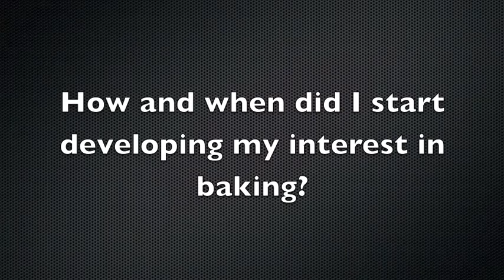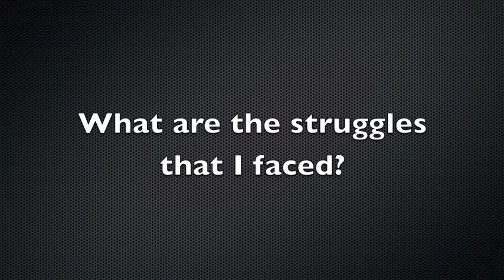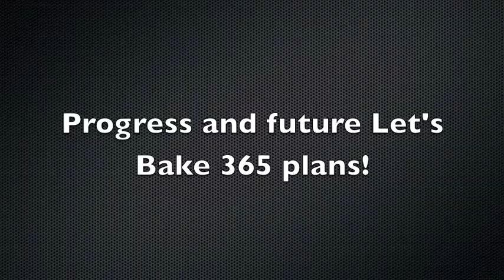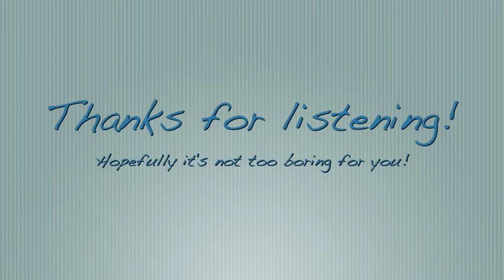How I Started Baking by Sherlyn Fung (Founder of Let's Bake 365 and Trésor)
A lot of my students in Kem SKORlah had ambitions of being chefs and bakers so I decided to call my baker extraordinaire friend Sherlyn Fung to come over and have share with them her story.

Who is Sherlyn?
Miss Sherlyn Fung founded Let's Bake 365, a recipe blog and Tresor, an online bakery.

In this video in which she filmed and edited herself, Sherlyn shares how she started baking and the challenges that she faces.